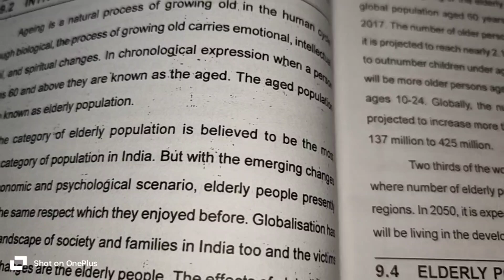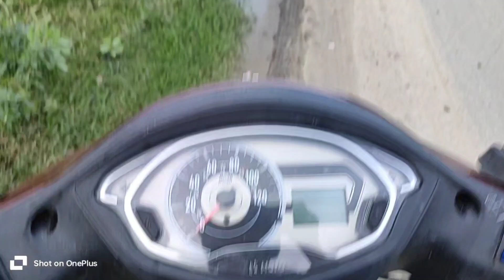মোৰ পৰীক্ষাৰ সময়তে কৰা video আজি হে দিছোঁ চাব দেই ৰাইজ♥️ my exams time videos. please see 🙈♥️